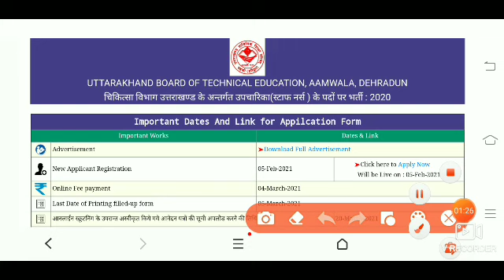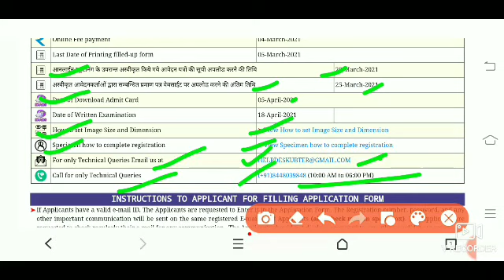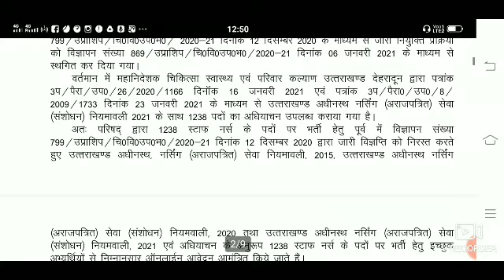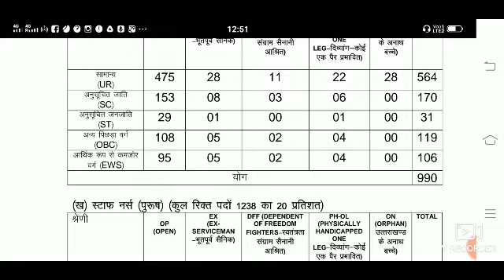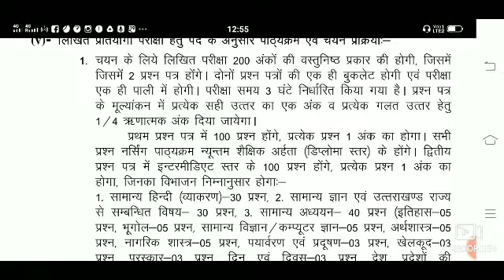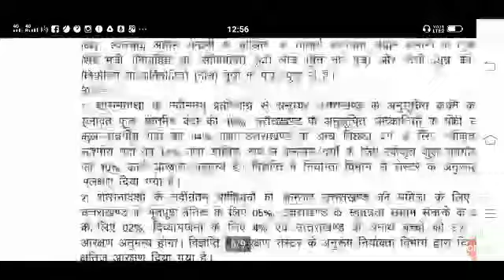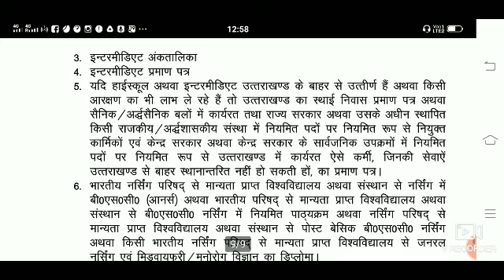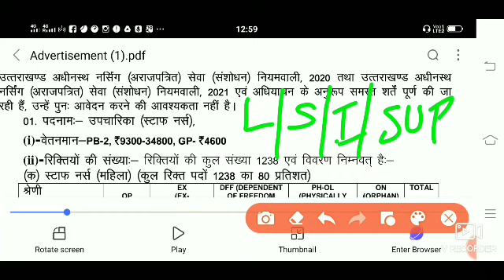UBTER Staff Nurse Vacancy 2021 permanent Post-1238+ (990 F+248M)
Uttarakhand Board of technical Education (UBTER) has announced notification for the recruitment of Group C Staff Nurse (Male 248  & Female 990 ) vacancies. Those Candidates who are interested in the vacancy details & completed all eligibility criteria can read the Notification & Apply Online.
Application Fee
For UR (General)/ OBC: Rs.800/-
For SC/ST: Rs. 400/-
For PWD Candidates: Nil
Payment Mode: Online By Using Debit/ Credit Card/ Net Banking

Group C (Staff Nurse)
Category           Total
Staff Nurse (Female (990)
UR                            565
SC                            170
ST                              30
OBC                    119
EWS                     106
Staff Nurse (Male 248)
UR                             144
SC                               42
ST                                 07
OBC                       29
EWS                       26